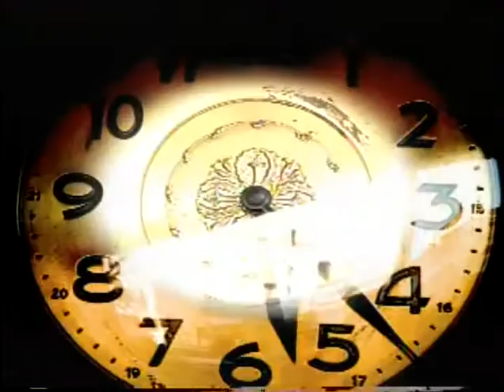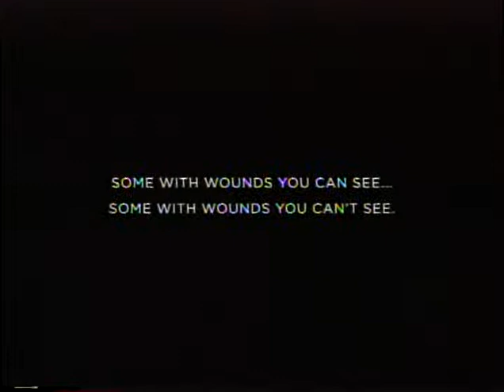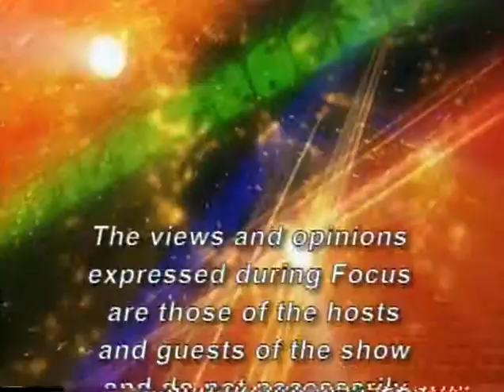Silk Art Gladys Villalobos Demo 2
Silk Art